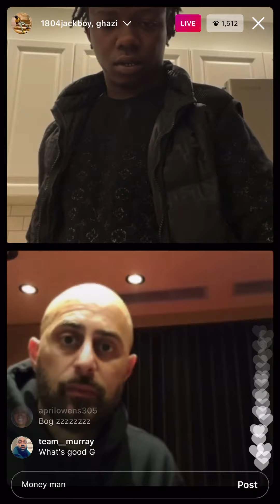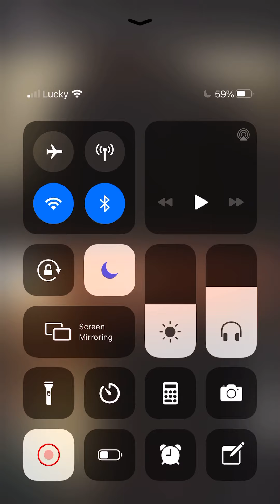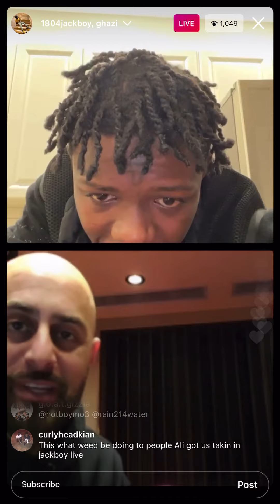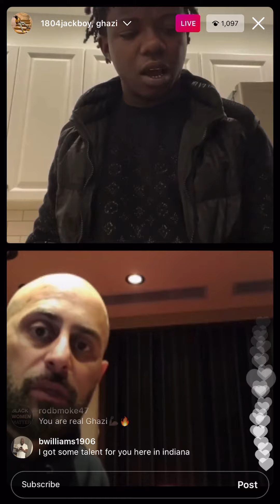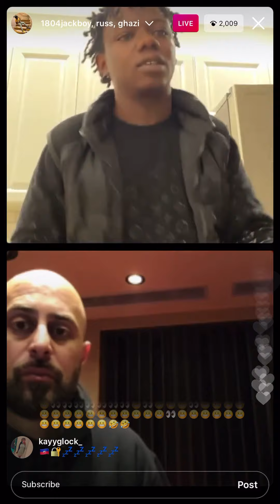1804 Jackboy Ghazi and Money Man live on Instagram